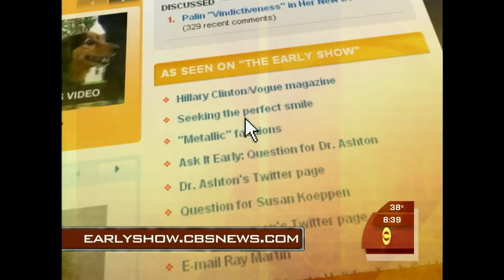WWJ-HD (62.1) 2009-11-17_MAG-ROD_part-2.mpg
Maggie Rodriguez on the CBS Early Show part 2 of 2